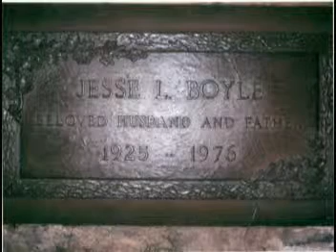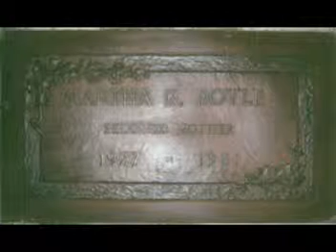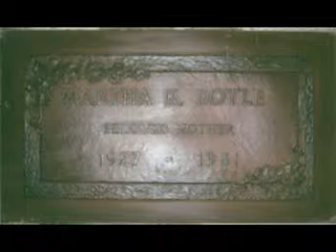I CRIED AGAIN - MARTHA AND JESS BOYLE MOM AND DAD.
MY MOM WORSHIP'ED MY DAD.LONG AFTER HE DIED.